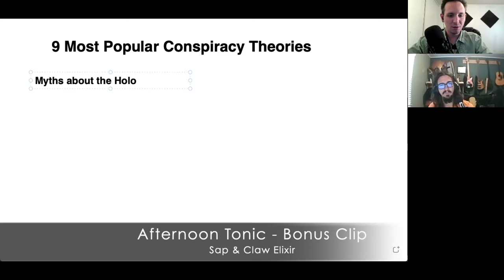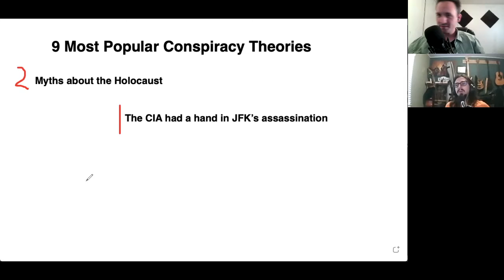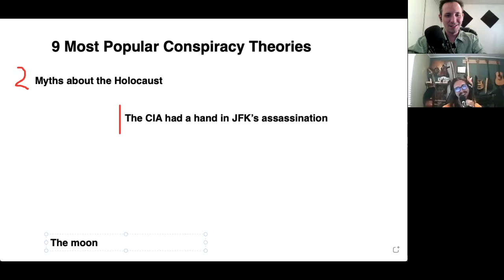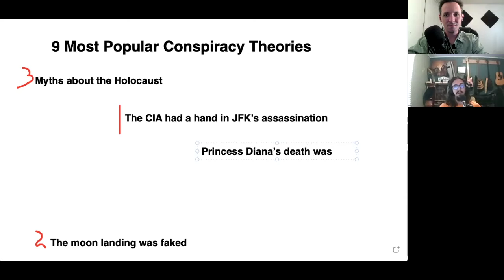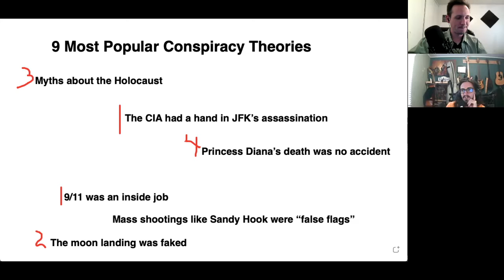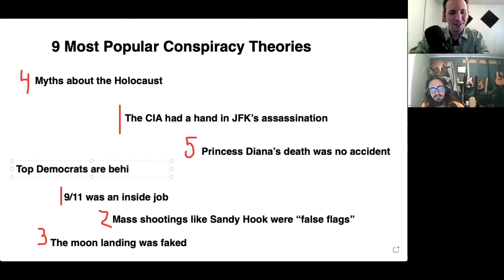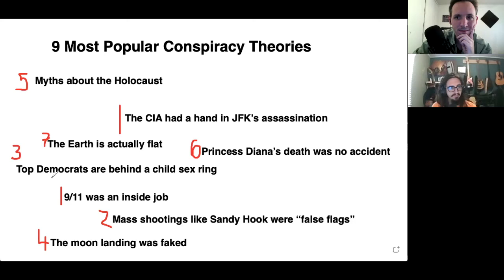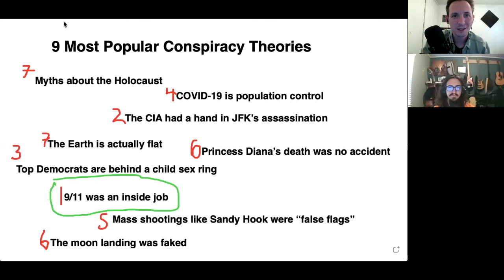Afternoon Tonic 8 (Bonus Clip)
A clip of Brother Nate and Anthony ranking the top 9 conspiracy theories by their likelihood.

*Bonus Clips are available for Backstage patrons only (for two weeks after their release).